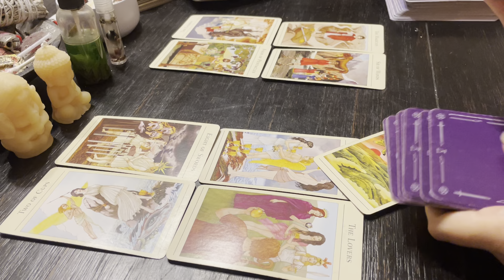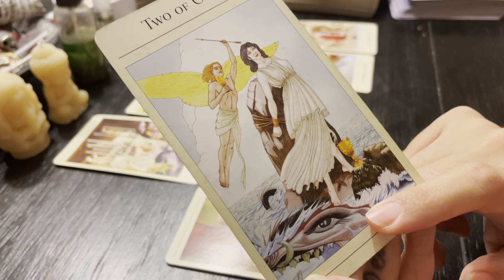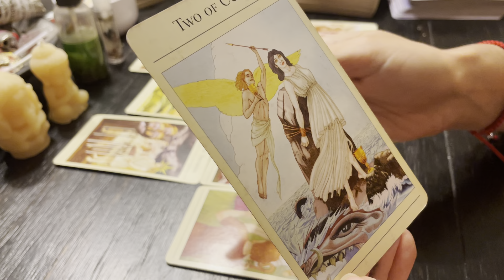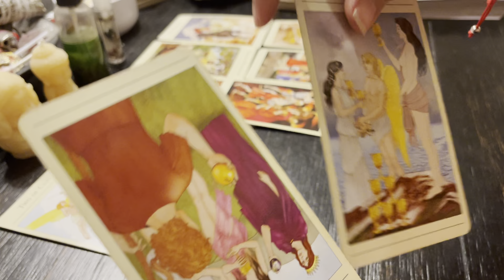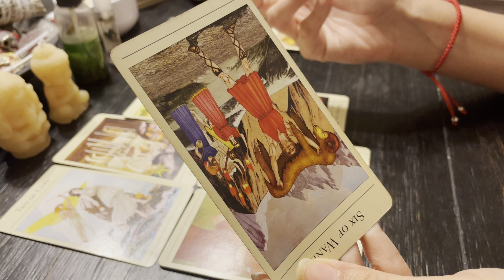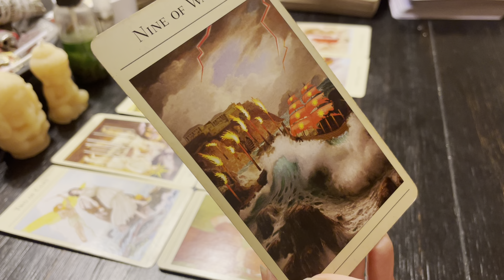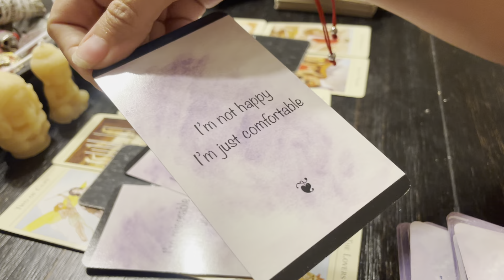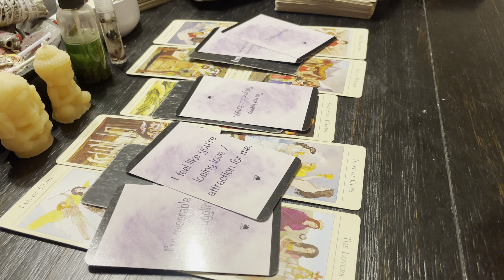VIRGO- SOMEONE IS MEDDLING IN YOUR LOVE LIFE! THEY DO NOT WANT YOU HAPPY- DECEMBER 2023- LOVE TAROT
Follow me on a personal level:
Instagram.com/ashleyybar